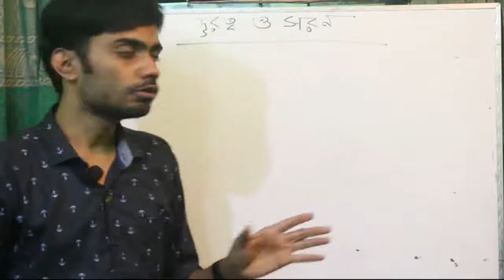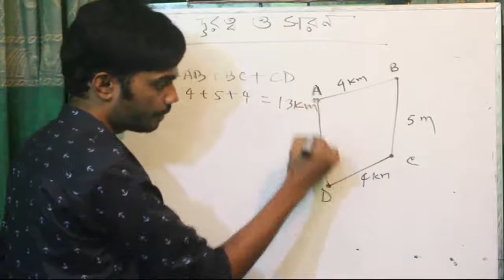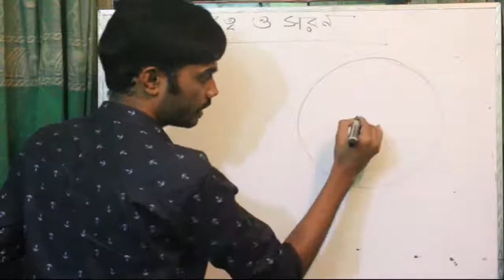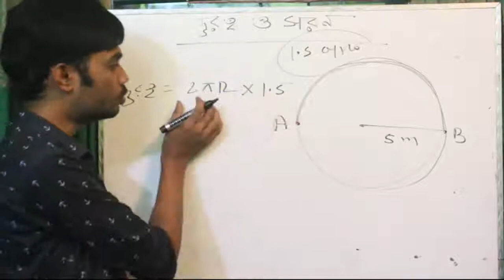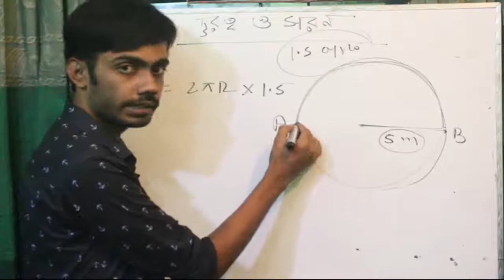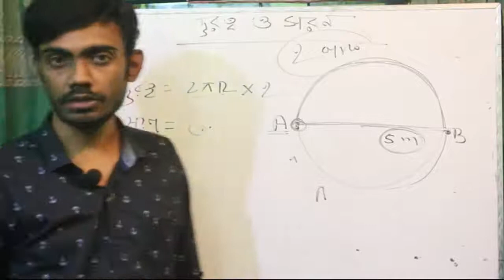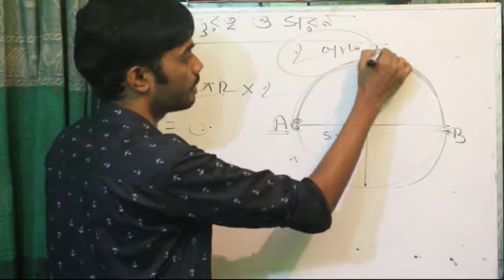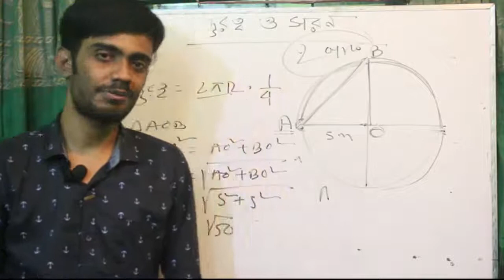Distance and Displacement | দূরত্ব ও সরণ | HSC Physics BanglaTutorial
HSC physics students will be very benefited by this bangla tutorial. Happy School always try to present a easy method to understand in a sort time. we discuss about distance and displacement , which is very important in motion. Its very helpful for learning motion.

Course Teacher:
Oleik Roy

Course Teacher:
Oleik Roy